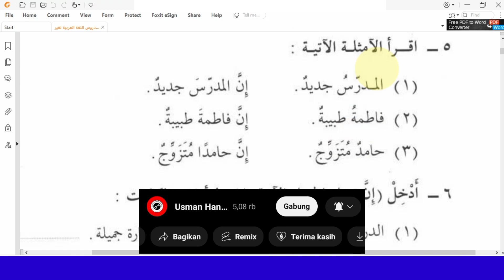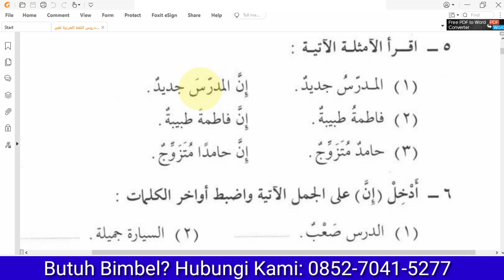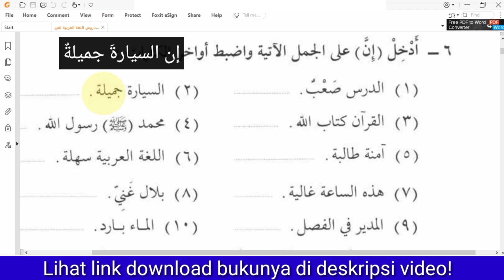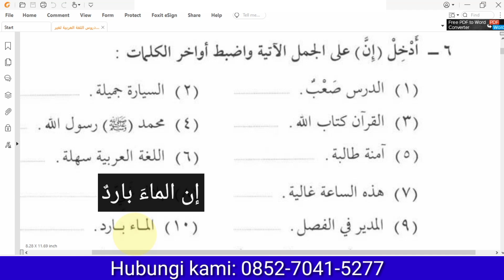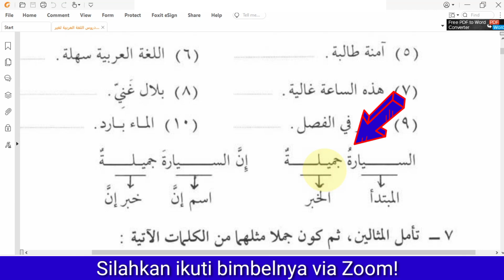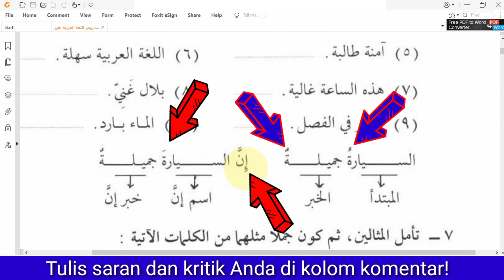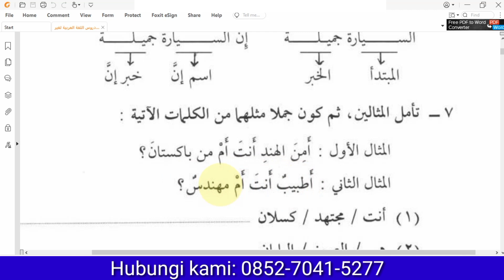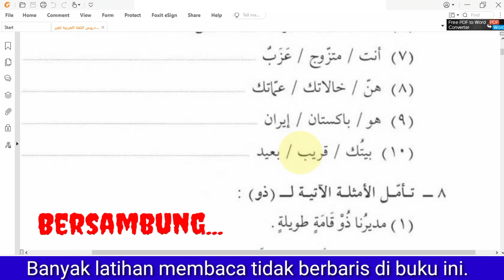Pelajaran 1 B Kitab Durusul Lugoh Juz 2 Bahasa Arab Dasar Untuk Pemula Arabic Lesson For Beginner